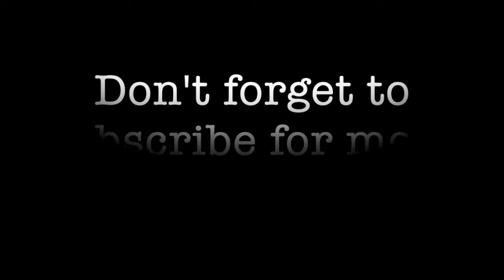Animal Jam Adventures - Phantom Portal NORMAL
Hey Jammers! Today I'm back with another Adventure walkthrough!

This time featuring Animal Jam's second adventure: The Phantom Portal

This video was made for the sole purpose for guiding newer players to Adventures in the game 'Animal Jam' :).

This is NOT for commercial use!

- Kwolohoot